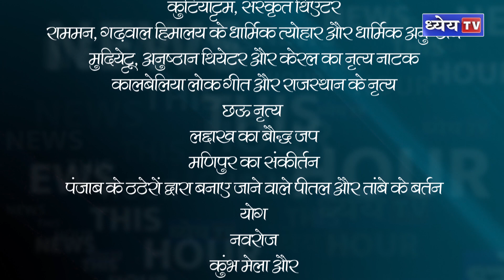NTH: यूनेस्को की ICH समिति का सदस्य बना भारत, क्या होता है यह?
सबसे पहले बात यूनेस्को की ….. यूनेस्को का पूरा नाम संयुक्त राष्ट्र शैक्षिक, वैज्ञानिक तथा सांस्कृतिक संगठन है जोकि संयुक्त राष्ट्र की एक विशेष एजेंसी है। 193 सदस्य देशों वाले इस एजेंसी का गठन 16 नवम्बर 1945 को किया गया था। इसका मुख्यालय पेरिस (फ्रांस) में है। यूनेस्को शिक्षा, विज्ञान और संस्कृति में अंतरराष्ट्रीय सहयोग के जरिए शांति निर्माण के लिए काम करती है। वर्तमान में यूनेस्को के महानिदेशक आंद्रे एंजोले हैं।दूसरा सवाल कि अमूर्त सांस्कृतिक विरासत क्या है? यह ऐसी प्रथाएँ, अभिव्यक्तियाँ, ज्ञान और कौशल होती हैं जिन्हें समुदाय, समूह और कभी-कभी व्यक्तिगत सांस्कृतिक विरासत के रूप में पहचानी जाती हैं। इसे जीवित सांस्कृतिक विरासत भी कहा जाता है। इसके अंतर्गत मौखिक परंपराएँ, कला प्रदर्शन, सामाजिक प्रथाएँ, अनुष्ठान, उत्सव, प्रकृति और ब्रह्मांड से संबंधित ज्ञान एवं अभ्यास और पारंपरिक शिल्प कौशल शामिल होते हैं।

धन्यवाद